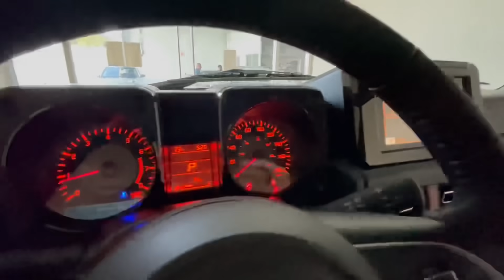RECOGIENDO MI NUEVO AUTO (SUZUKI JIMNY 2022)